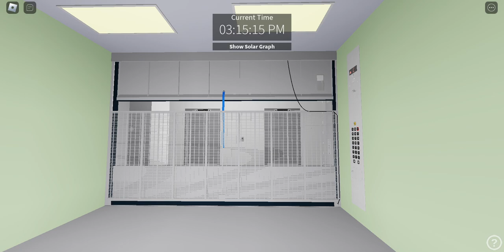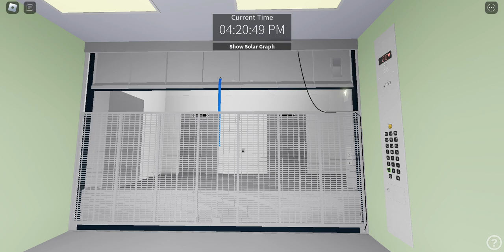20 Floors Kone M Series freight elevator at Tuukiqaamek Grand Mall, New Diamond- roblox